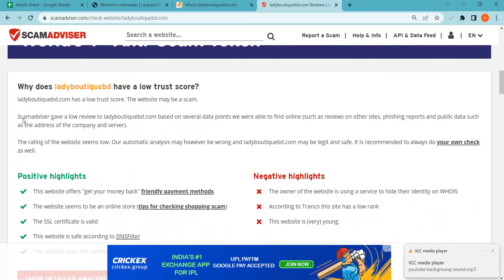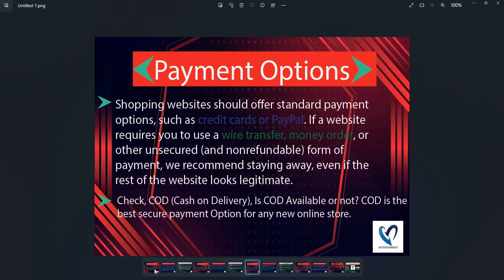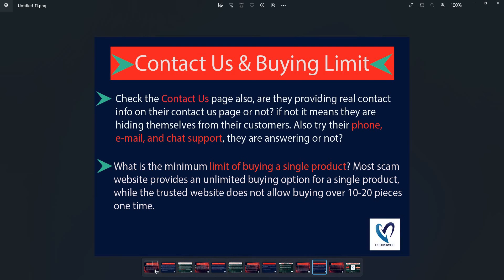Ladyboutiquebd Reviews 2023: Is Ladyboutiquebd.com safe for online shopping?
Ladyboutiquebd.com is an online e-commerce shopping website selling different types of products. So, we are here to guide you, on how to check the authenticity of any genuine website

1. Firstly you should check the domain age of any website if the domain is older it is more reliable.

2. Pay attention to whether the website is safe or not with HTTPS connection.

3. Whois a website where you can check more details of the website.

4. Customer support services are also important, check whether the number and contact address are given or not.

5. Genuine websites provide COD, and PayPal as the payment method, and PayPal gives you a refund option after a rising request.

6. Scam advisor is a popular website that gives trust scores to most websites, you can also check there.

7. Product return policy is also an important point, check available or not.